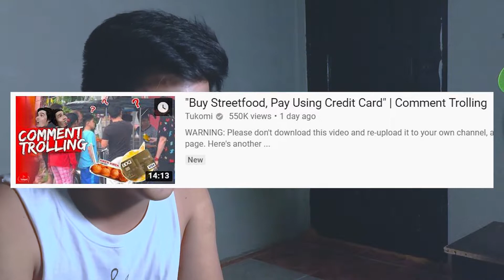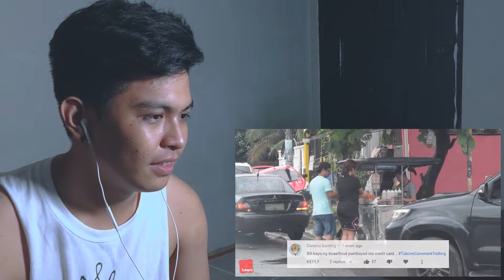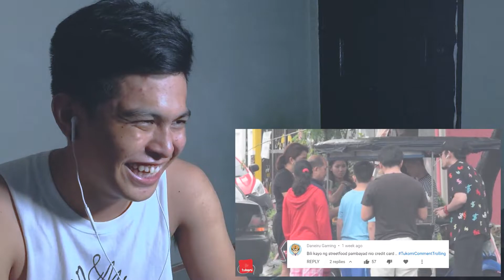REACTION in "Buy Streetfood, Pay Using Credit Card" Comment Trolling by TUKOMI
Opss! Bagong kalokohan nanaman po ng tukomi HAHA Eto po yung reaction ko sa kanila. HO HO HOY MGA TUKOO!